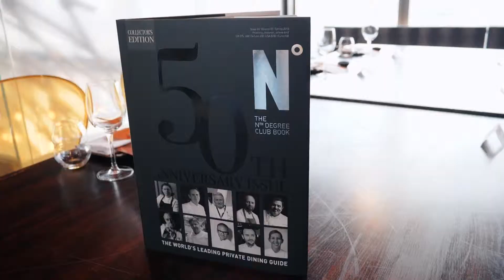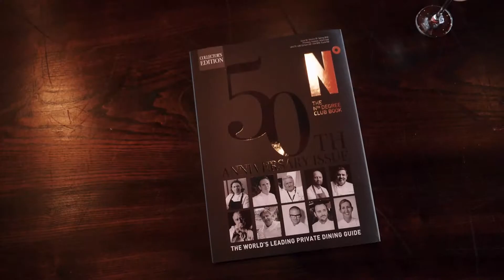The Nth Degree Private Lunch at Sushi Samba | 5 March 2019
Earlier this month we enjoyed Japanese-Brazilian-Peruvian sushi at this cool design setting with 38th-floor Heron Tower views. Find out how to join The Nth Degree Club